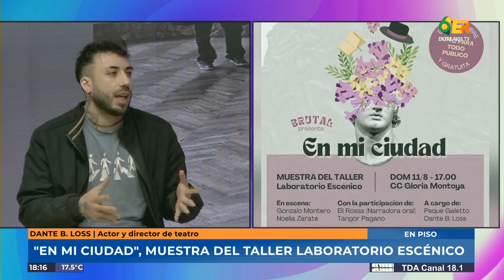TT6 - Dante B. Loss - Actor y director de teatro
En mi Ciudad, muestra del taller Laboratorio Escénico a cargo de Dante B. Loss y  Peque Galetto